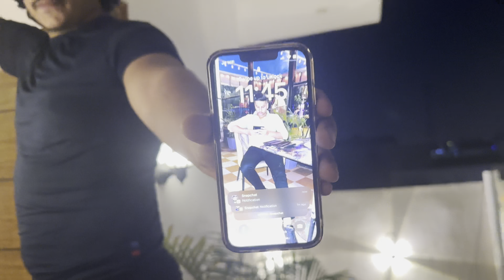Happy choti diwali ❤️🪔|| Monika Ahlawat Mann